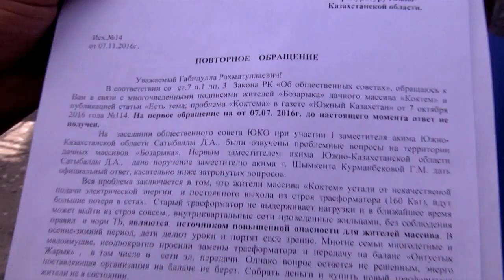Жители "Бозарыка" требуют городских коммунальных благ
Жители жилых массивов "Бозарык" - 1, 2, 3 в Шымкенте требуют к себе внимания власти. Как утверждают активисты, до сих пор не решен вопрос дополнительного общественного транспорта, часто отключают свет, второй год проводят газификацию. Одна из проблем - отсутствие остановок. В жару, дождь и снег бозарыковцам негде укрыться.